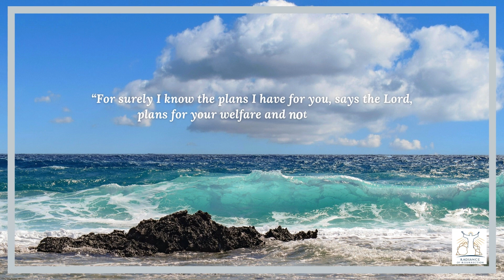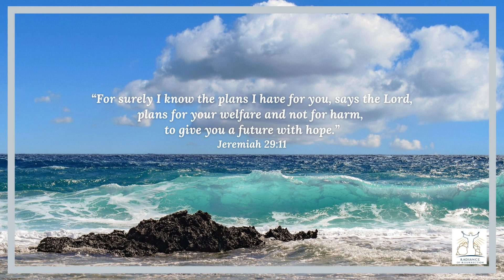Declaration of the Word of God | 9th Aug | Jeremiah 29:11